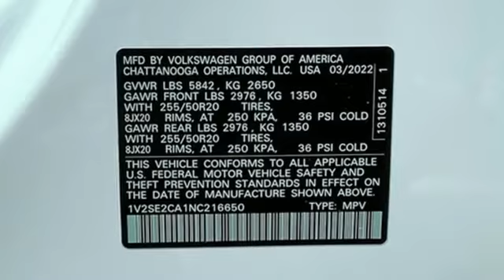New 2022 Volkswagen Atlas Cross Sport Capitol Heights, MD VNC216650 - SOLD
Year: 2022
Make: Volkswagen
Model: Atlas Cross Sport
Trim: 3.6L V6 SEL R-Line
Engine: 3.6L VR6
Transmission: 8-Speed Automatic with Tiptronic
Color: White
Interior: Titan Black
Stock #: VNC216650
VIN: 1V2SE2CA1NC216650
Oryx White Pearl 4D Sport Utility 2022 Volkswagen Atlas Cross Sport 3.6L V6 SEL R-Line 2022 Volkswagen Atlas Cross Sport 3.6L V6 SEL R-Line 4Motion 4Motion AWD 8-Speed Automatic with Tiptronic 3.6L VR6brbrbrWe make every effort to provide accurate information but please verify options and price with management before purchasing. All vehicles are subject to prior sale. All prices are special internet prices only. All financing is subject to approved credit. Prices exclude dealer installed options, tax, tags, registration fees and processing fee of $499 (Not required by law). Vehicle offers/prices & internet price quotes valid for 48 hours from initial posting date, subject to change by dealer/manufacturer without notice. Sale prices may include all applicable rebates and incentives. Some prices including rebates and incentives may require financing through the manufacturer and are therefore subject to credit approval. Dealer installed options are additional. Stock photo colors, options and trim levels may vary. Not responsible for typographical errors. Published price subject to change without notice to correct errors and omissions or in the event of inventory fluctuations. Vehicles may be in transit to dealer. Vehicle photos may not match exact vehicle. Please call to confirm availability status. **Based on model year EPA mileage ratings. Use for comparison purposes only. Your mileage will vary depending on driving conditions, how you drive and maintain your vehicle, battery pack age/condition, and other factors. 5-Star overall scores are awarded by the National Highway Traffic Safety Administration. Safety Ratings are awarded by Government 5-Star Safety Ratings are part of the U.S. Department of Transportationa€TMs New Car Assessment Program Model tested with standard side airbags (SAB).

Address:
1720 Ritchie Station Court